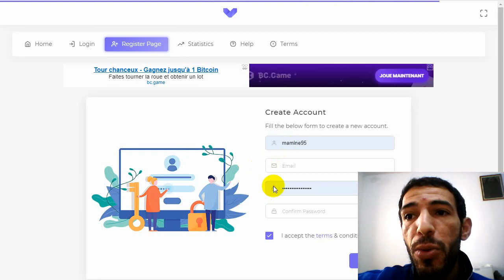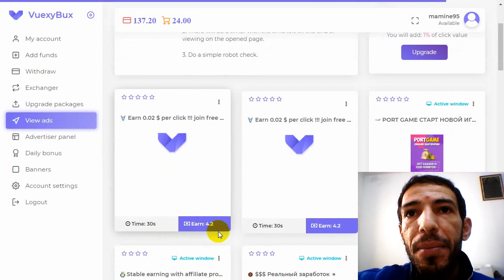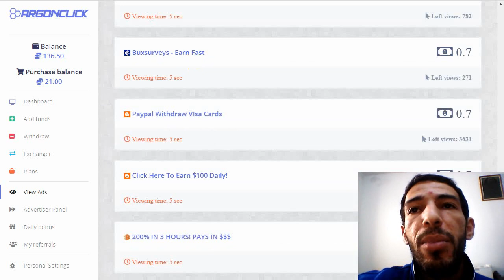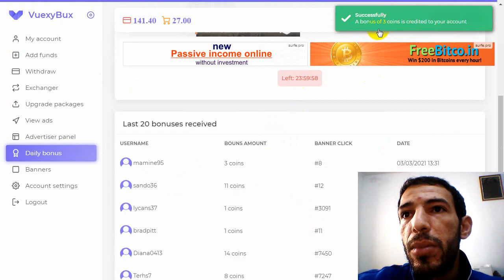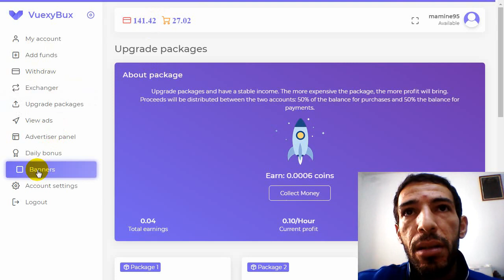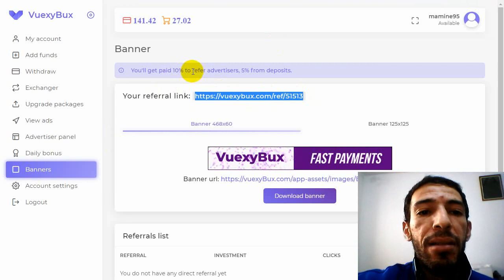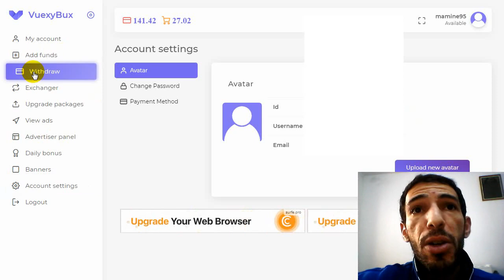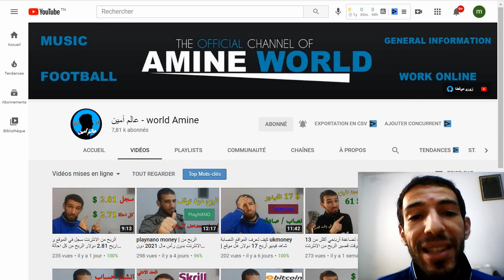مواقع صادقة للربح من مشاهدة الاعلانات بحد ادني 0.02 دولار الربح من الانترنت للمبتدئين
2 مواقع صادقة للربح من مشاهدة الاعلانات الربح من الانترنت للمبتدئين Vuexybux argonclick

مرحبا بالجميع سنتطرق في هذه المقالة الى أسهل طريقة للربح من الانترنت تناسب الجميع بالخصوص المبتدئين في مجال الربح من الانترنت و الذين لا يعرفون من أين البداية كيف نربح 1 سنت 1 دولار من الانترنت الطريقة هي بكل بساطة الربح من مشاهدة الاعلانات سأقدم في هذه المقالة 2 مواقع للربح من مشاهدة الاعلانات لجمع رأس المال و الانطلاق في مجالات مربحة أكثر. سنقدم في هذه المقالة طرق الربح من هذه المواقع اثباتات السحب و طريقة التسجيل المواقع سهلة جدا شخصيا جربتها و ربحت منها.

ما سنقدمه

1. طرق الربح من موقع Vuexybux/  argonclick

2. اثبات سحب من موقع Vuexybux /   argonclick

3. التسجيل في موقع  Vuexybux /   argonclick